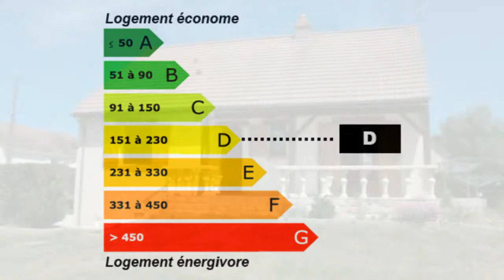maison proche cloyes sur le loir Maison Pavillon Propriété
France Achat / Vente Maison Pavillon Propriété maison proche cloyes sur le loir Lumineux Charme plain-pied Traditionnel  maison belles prestations Jardin Terrasse Terrain  budget : 140000€ 143000€ 145000€ Maison Pavillon Propriété Chambres 2 - Cuisine aménagée équipée - Salle de bain Sous sol la superficie des terres 1000m² - DPE 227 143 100,00 € Maison Favoris  Eure-et-Loir Centre 28220 Alain PALLY Val du Loir Immobilier

4km de Cloyes
Sur un terrain d'environ 1000M²,
Cet agréable pavillon comprend :
Vaste séjour salon avec accès direct aux terrasses, Cuisine aménagée équipée,
2 chambres avec placards.
Salle de bains, WC.
Sous-sol total
CLASSE ÉNERGIE : D
ÉTAT IMPECCABLE !!!
Réf 251
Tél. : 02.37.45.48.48